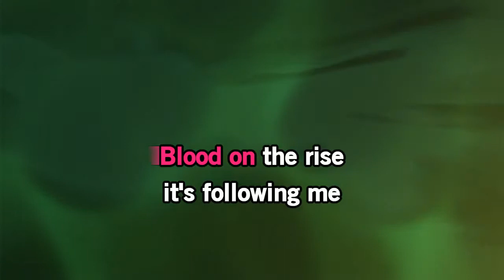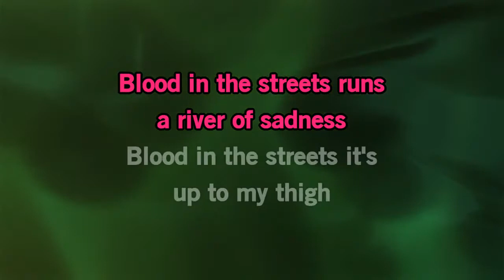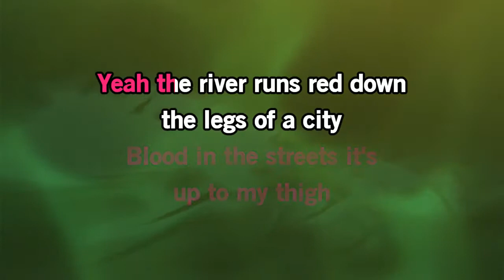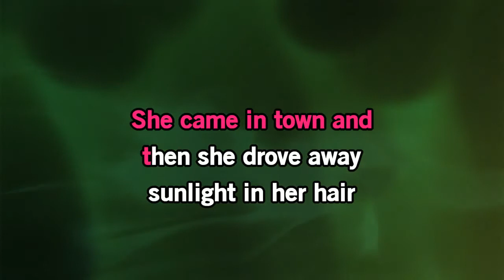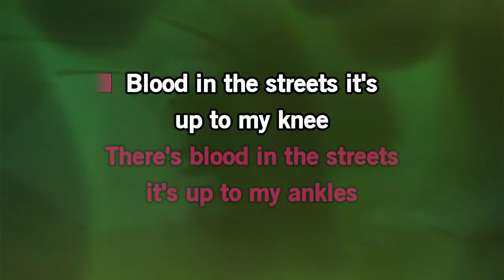The Doors- Peace Frog [Karaoke Version]